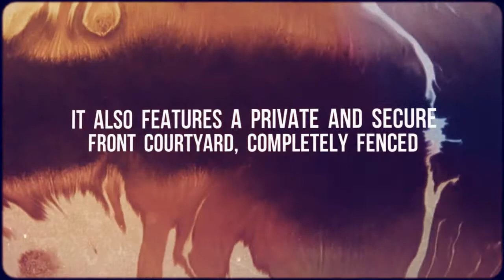24 Windsor Street Invermay Tas 7248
24 Windsor Street Invermay Tas 7248

ForSaleForLease.com.au is the largest For Sale By Owner website in Australia that enable property owners and investors to sell their houses online on the largest real estate portals. Check out our Real Estate profiles and other listed properties below: